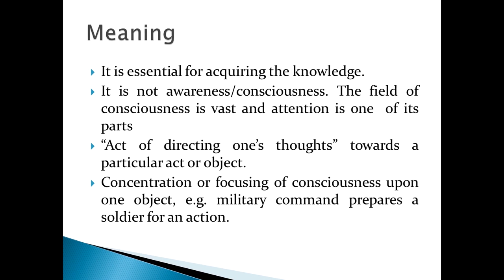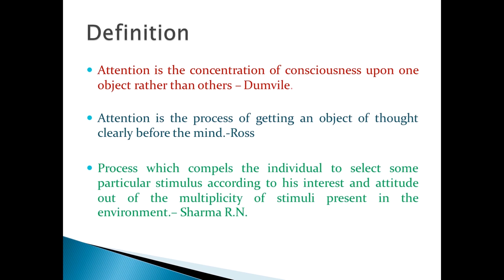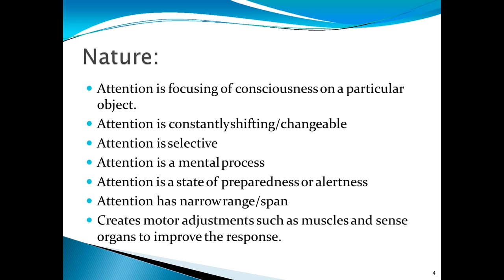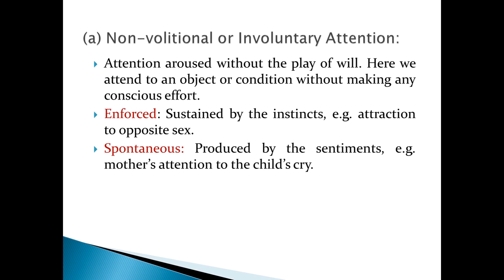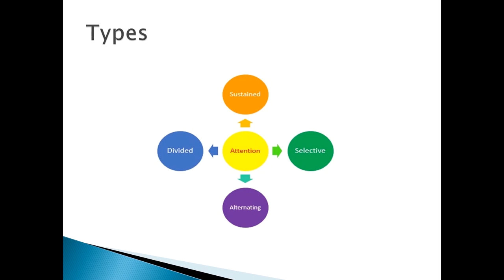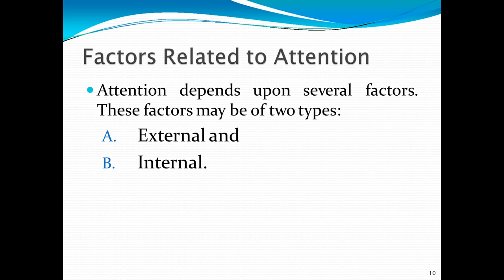Attention Part 1 | Psychology | Dr. Shailja Sharma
This video is meant for UG Psychology students. B.A .1 Psychology
Attention - meaning, definition and types